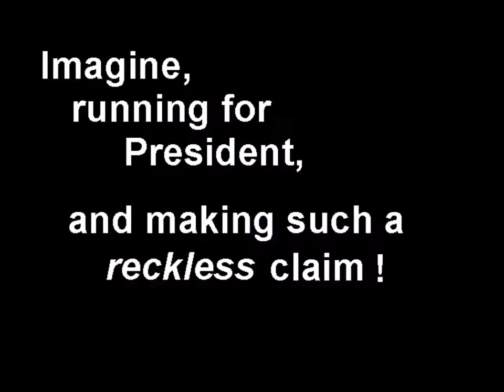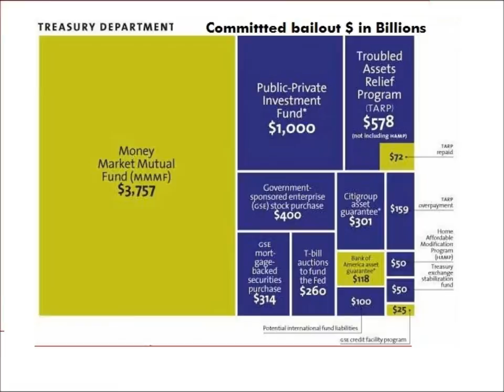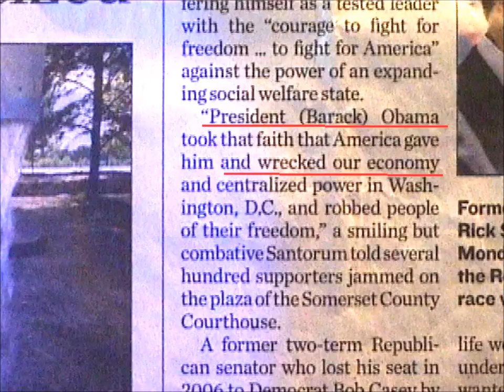Santorum runs for President - or liar in chief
right from the get go, Santorum, In his announcement speech, comes out spinning and lying!